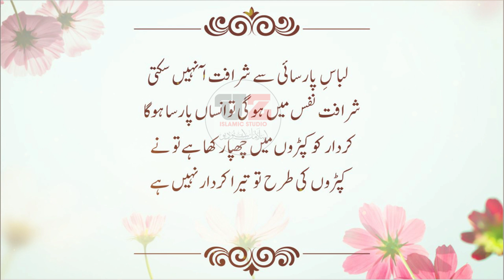Moral Stories In Urdu & Hindi| Dhokebaaz Biwi |Sabaq Amoz Waqia |Uz Islamic Studio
اگر آپ دینی محافل، مدارس ومکاتب کے اجلاس کی اعلی کوالیٹی میں ویڈیو گرافی کرنا چاہتے ہیں نہایت ہی مناسب قیمت پر تو ہم سے رابطہ کری
VIDEO SHOOT BY.
 Uz ialamic studio
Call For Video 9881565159